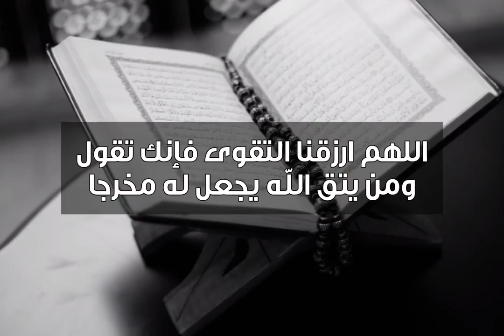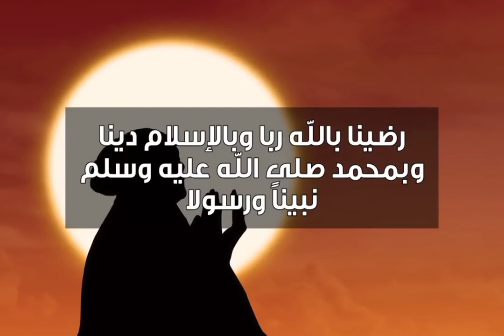دعوة صباحية | دعاء يملأ قلبك بمنازل حب الله والقرب منه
لمشاهدة  جميع حلقات برنامج منازل الروح  رمضان 2021